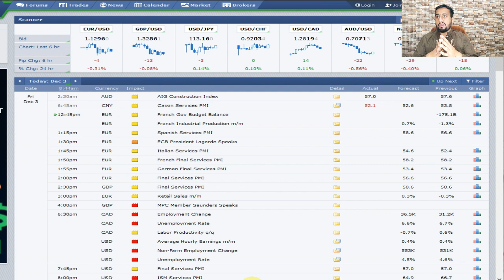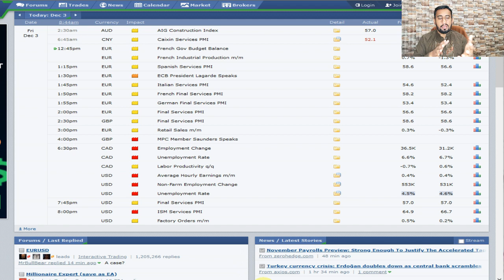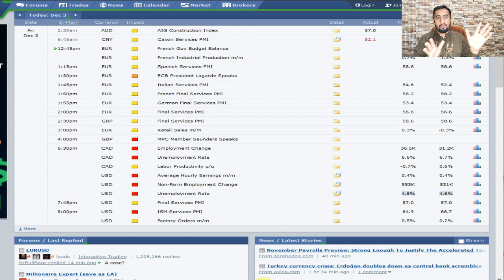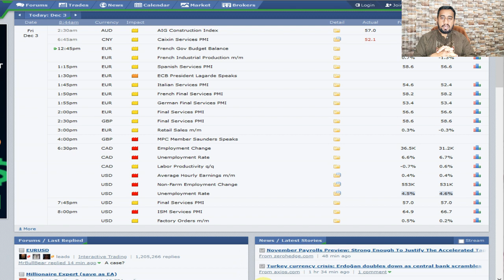Forex Trading For Beginners | How to analysis News Forex Factory | High Impact News Today